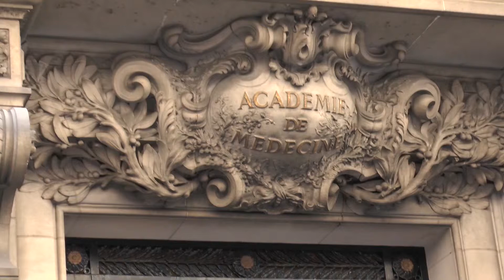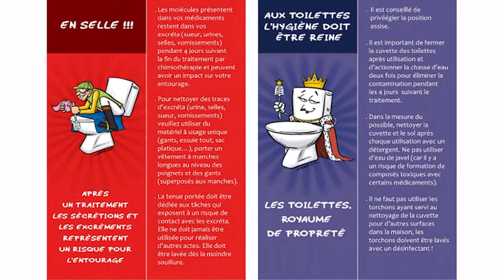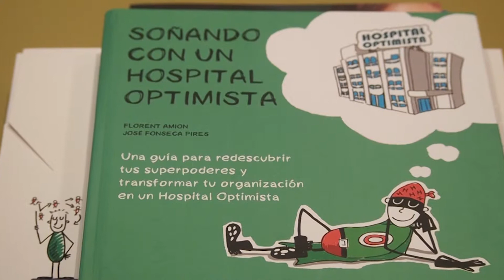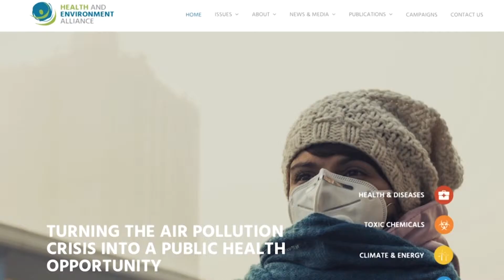AGORA 12ème édition - Bande annonce : Vers une éco-conception du soin et du prendre soin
L'Agora 2018 du C2DS s'est déroulée à l'Académie nationale de médecine. A cette occasion, adhérents, partenaires et administrateurs du C2DS ont apporté connaissances et témoignages pour faire un point global sur une vision d’un soin plus responsable.
Production : C2DS, 2018
Durée : 5mn